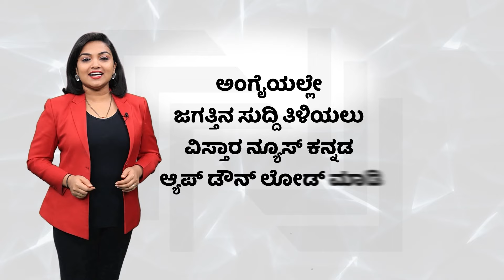Hindu V/S Muslim Talk War | ಜೈ ಶ್ರೀರಾಮ್ ಅಂದಿದ್ದಕ್ಕೆ ಮುಸ್ಲಿಂ ಯುವಕರಿಂದ ಹಲ್ಲೆ| Vistara News